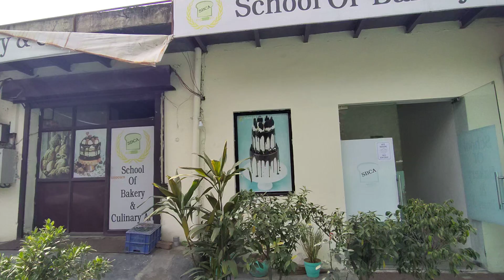School Of Bakery And Culinary Arts Gurugram City - Sbca Gurgaon Near Kataria Chowk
About This Video - Inside India's first international baking academy

Topic Cover - Featured on 2016's Forbes 30 Under 30 Asia List, Vinesh Johny is the co-founder of India's first international specialized baking academy.